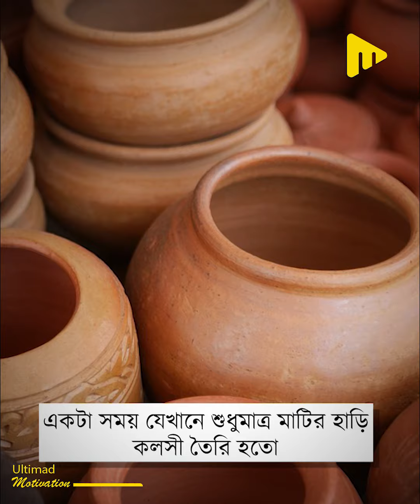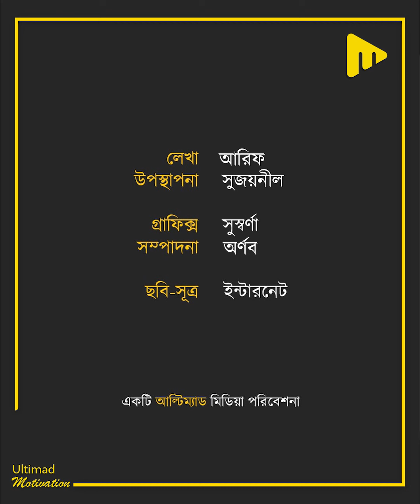পঞ্চমীর দিন পুড়ে গিয়েছিল কুমোরটুলির প্রতিমা! নেতাজি ছিলেন সেই পুজোর সভাপতি! তারপর কী হয়েছিল!